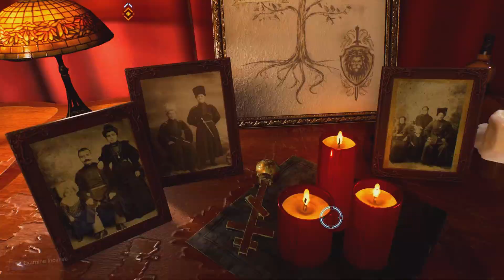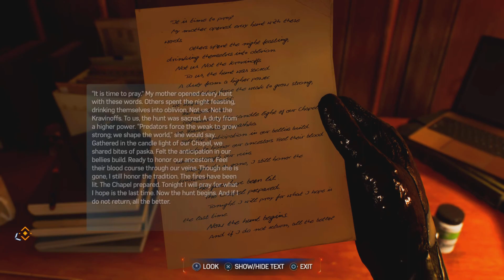SPIDER MAN 2 WALKTHROUGH GAMEPLAY PART 23 NO COMMENTARY